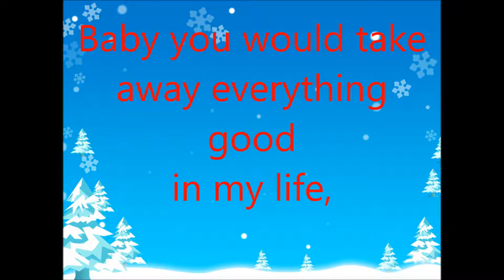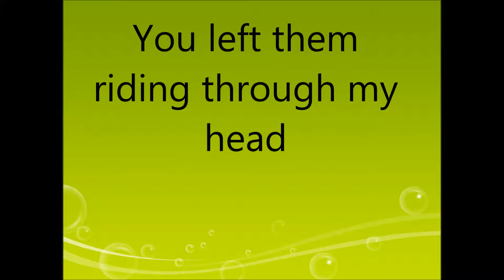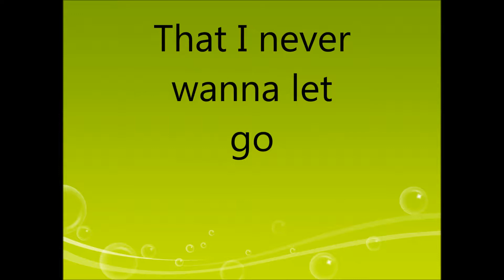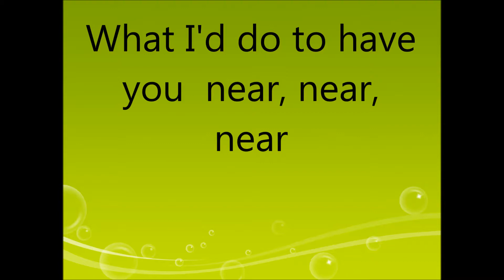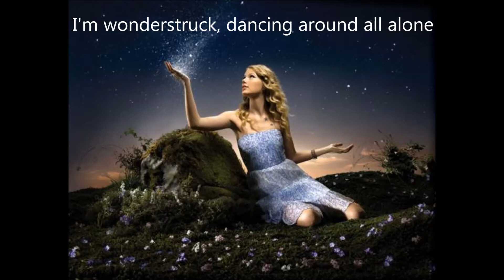How do I live+Wish you were here+Enchanted(lyrics)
LeAnn Rimes-How do I live
Avril Lavigne-Wish you were here
Taylor Swift-Enchanted